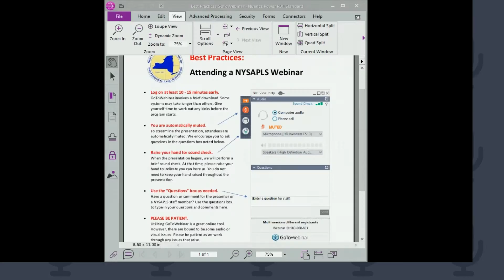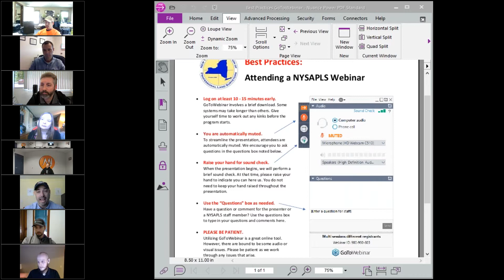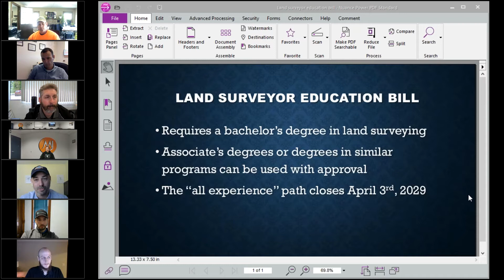Road to Licensure: A YP Panel Discussion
Listen as the NYSAPLS Young Professionals Committee discusses their various paths to licensure and answers questions regarding the application process.

0:00 - Start
01:23 - Introduction
04:52 - License Requirements
07:34 - Application Process (Experienced Only Route)
11:30 - Application Process (4 Year Degree Route)
14:47 - Application Process (Responsible Charge)
26:51 - How to Set Yourself up for Success
33:04 - Study/Exam Prep
46:27 - How to Handle Setbacks
53:34 - Best Practices